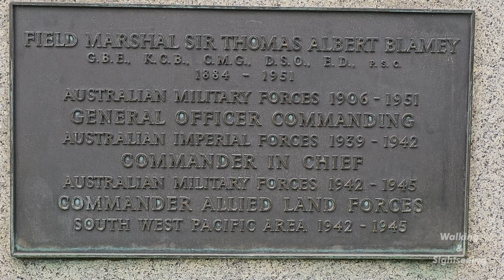SIR THOMAS BLAMEY MEMORIAL STATUE | EXPLORING KINGS DOMAIN THE CITY OF MELBOURNE VICTORIA AUSTRALIA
Sir Thomas Blamey Statue in the City of Melbourne

Location: Kings Domain, cnr Government House Dr and Birdwood Ave One rectangular cubic pedestal realised on granite slabs fixed on concrete. Bronze inscription on front facade. Oversize 3D bronze statue of Thomas Blamey in uniform standing behind an army vehicle windscreen installed on top of pedestal.

The monument was cast in six pieces, four at a foundry in London and two in Melbourne, 1959. A memorial to Blamey was announced in 1958, although its site opposite the memorial to Sir John Monash had been reserved since 1952. There was some dispute over just what vehicle Blamey would be mounted on, with both tradition and Blamey’s wife demanding a horse. Ewers won this battle and mounted his subject on a military Jeep. Sited opposite Monash, depicted on horseback and with whom Blamey had served in World War One, Ewers’ statue captures the transformation of the technologies of war through this symbol of its mechanisation. In familiar military style, the plaque is a roll call of Blamey’s military positions. Ewers’ sculpture is one of the few pieces of traditional memorial statuary created after the 1950s. It represents a change in memorial tradition and, importantly, a decline in monumental figurative sculpture.

Sir Thomas Blamey was born near Wagga in 1884 and was the first Australian to become field marshal. He was a controversial man, who commanded much respect for his actions on the battlefield and for his willingness to challenge British and US generals, but his skills did not translate well to the civilian arena. As police commissioner of Victoria between 1925 and 1936, he was harsh in his treatment of Labor activists and the unemployed, and he resigned amid scandal when he was linked to wounding the superintendent of the Criminal Investigation Bureau. Still, Blamey was knighted in 1935 and promoted to field marshal in 1950, the year before he died.

The statue commemorates Field-Marshal Sir Thomas Blamey (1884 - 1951), Commander-in-Chief of the Australian Military Forces and of the Allied Land Forces in the South-West Pacific during World War Two. The statue depicts Thomas Blamey in uniform, standing behind an army vehicle windscreen installed on top of the pedestal. The monument was cast in six pieces, four at a foundry in London and two in Melbourne, in 1959.

In World War One, Blamey was Chief of Staff to Sir John Monash, but his fame is due to his military achievements in the World War Two.
He was Australia`s top soldier for almost all of the war, commanding the Australian Imperial Force in the Middle East, and all of the Australian Army after Japan entered the war. He served Prime Ministers Robert Menzies and John Curtin, was a senior subordinate to the British Field-Marshals Wavell, Wilson and Auchinleck in the Middle East, and worked directly under General Douglas MacArthur in the Southwest Pacific Area.

A memorial to Blamey was announced in 1954, although its site opposite the memorial to Sir John Monash had been reserved since 1952. There was some dispute over just what vehicle Blamey would be mounted on, with both tradition and Blamey’s wife demanding a horse. Ray Ewers mounted Blamey on a military Jeep, opposite the monument to Sir John Monash on horseback and with whom Blamey had served in World War One, and the monument captures the transformation of the technologies of war through this symbol of its mechanisation.